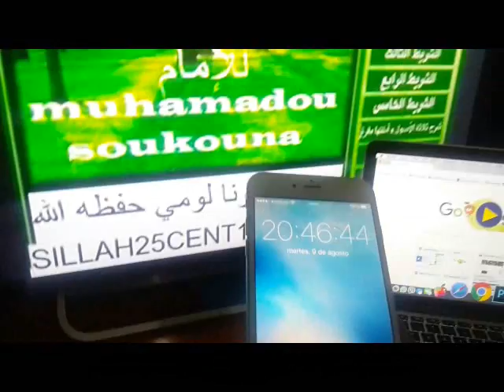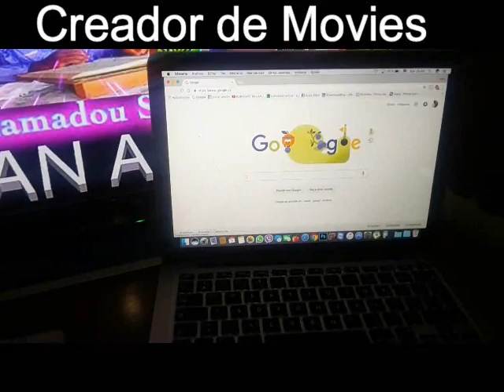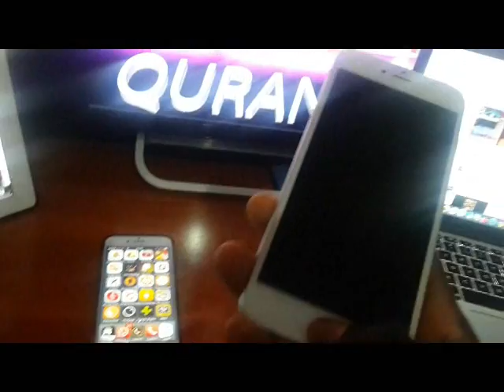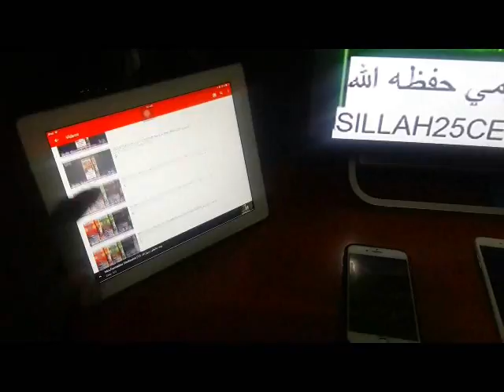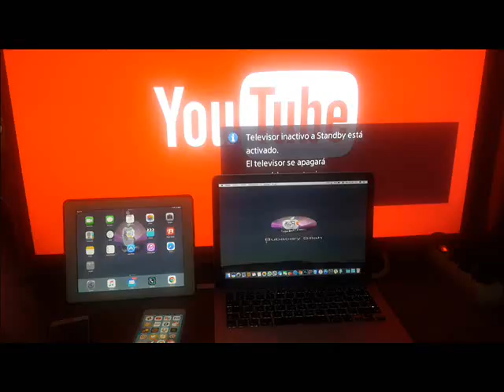الشيخ محمد سقونا في لومي حفظه الله ورعاه / تفسير سورة الشورى pt 04